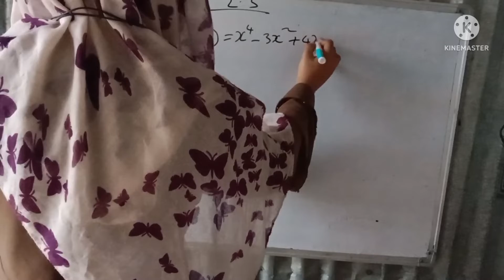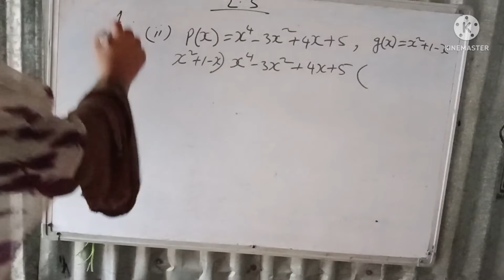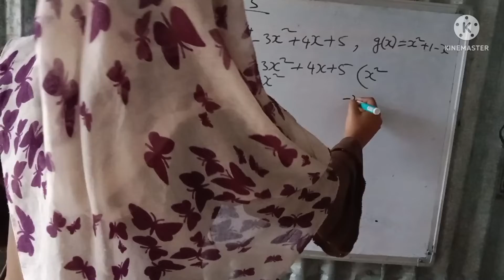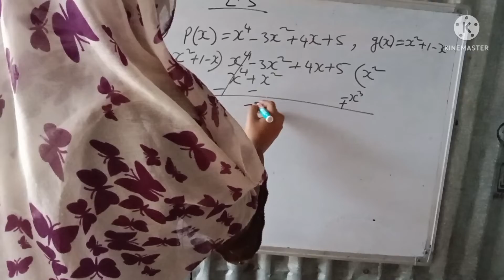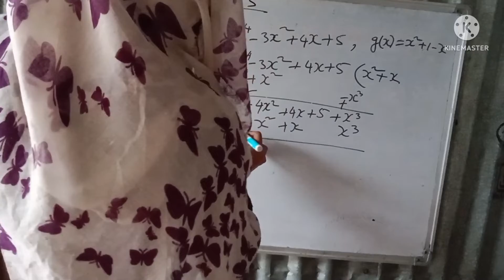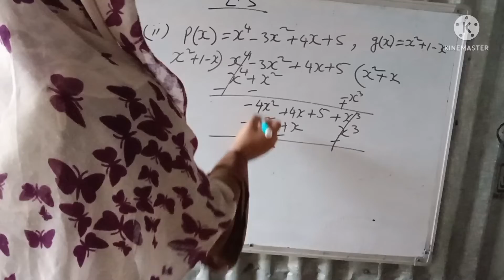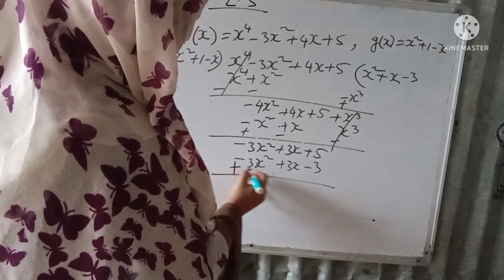class 10 chapter 2 exercise 2.3 question no 1 (ii)